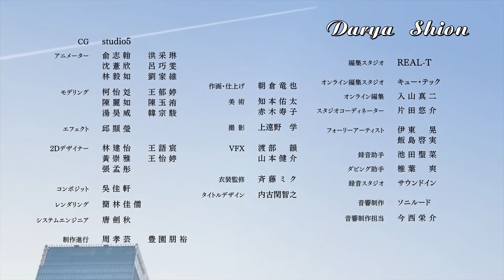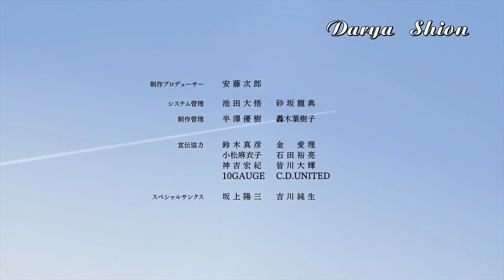THE IDOLM@STER CINDERELLA GIRLS 8周年特別企画 Spin-off! - Счастливого пути, Оумуамуа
Перевод спин-офф выпуска Золушек.

Я думала долго, что это просто реклама и будет полноценный фильм, но, как оказалось, это и всё. Вышел диск, на буклете к нему можно прочитать немного что было до событий в этом шестиминутном ролике. Пока не знаю, будет ли что-то ещё или это реально всё.

И для справки:

1I/Оумуамуа́ — первый обнаруженный межзвёздный объект, пролетающий через Солнечную систему. Был открыт 19 октября 2017 года, на основе данных телескопа Pan-STARRS. Первоначально Оумуамуа считался кометой, но спустя неделю он был переклассифицирован как астероид.